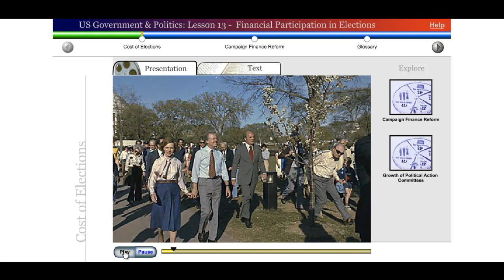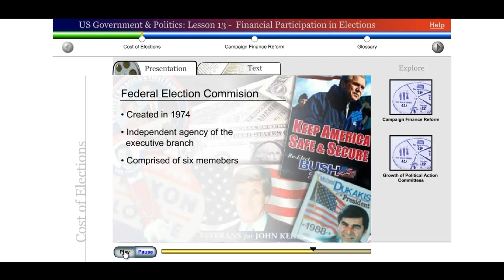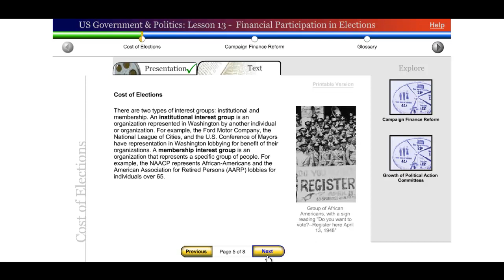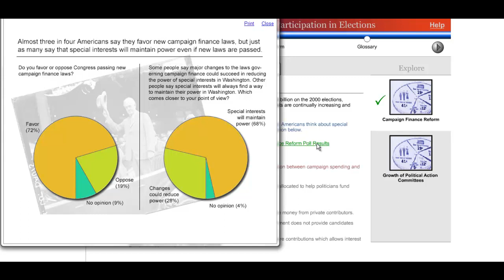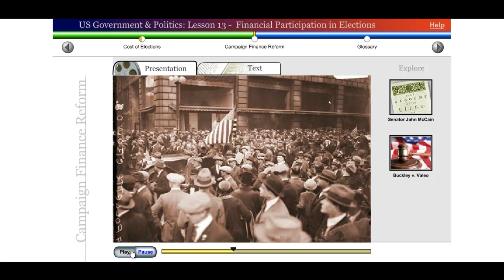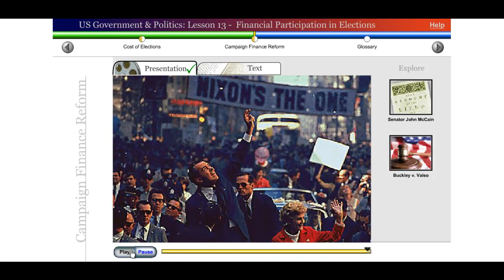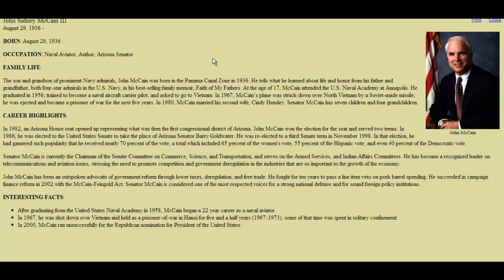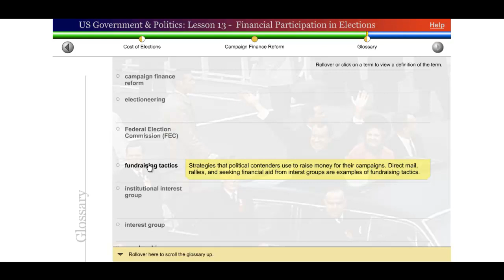Saylor POLSC231: US Government & Politics: Lesson 13 - Financial Participation in Elections